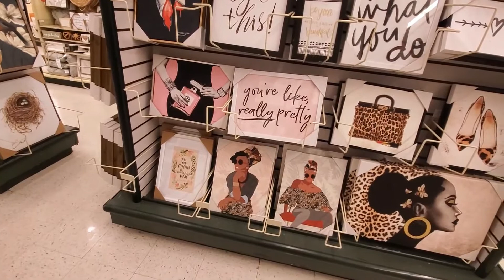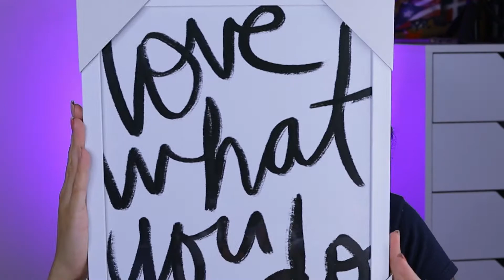HOBBY LOBBY CHRISTMAS HAUL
Use Code -Ashley-ZOJGBHSJ